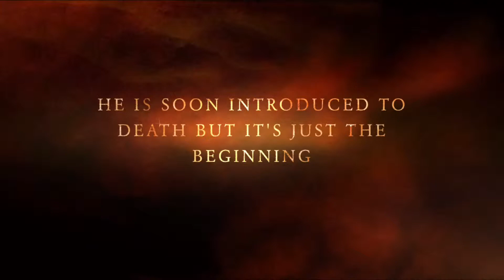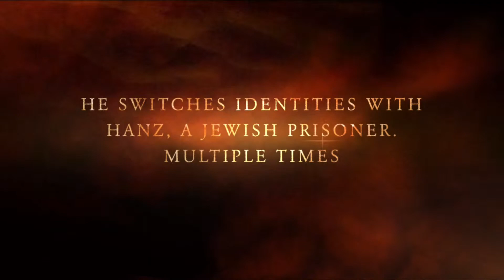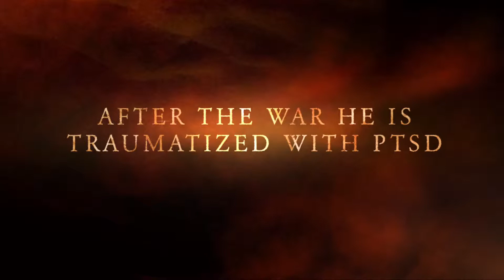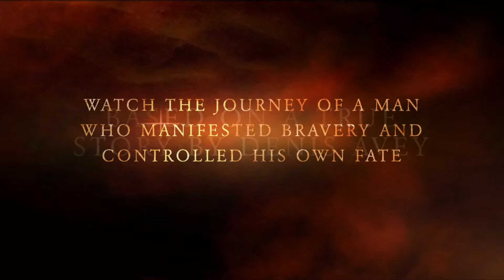The Man Who Broke Into Auschwitz Movie Trailer